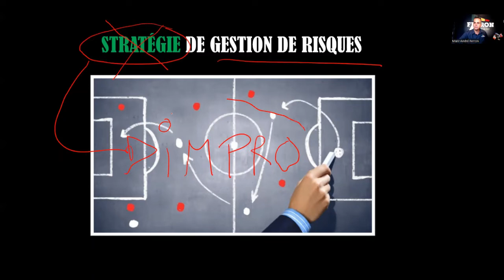Les impacts d'une bonne stratégie SST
On a souvent associé que faire de la prévention élimine les accidents de travail.

Cela peut être vrai ou complètement faux.
En SST il y a de la BONNE prévention et de la MAUVAISE prévention.
La bonne prévention donne des RÉSULTATS et la mauvaise prévention n'en donne pas!

Il faut donc garder cela en tête lorsque l'on met en place notre stratégie SST, car définitivement, vous obtiendrez les résultats de votre stratégie de prévention.

Je vous invite à regarder cette vidéo pour en savoir plus, où à consulter la formation sur la gestion stratégique de la SST en cliquant le lien ci-joint:

Bonne journée
Marc-André Ferrron
Consultant et conférencier en gestion de la SST